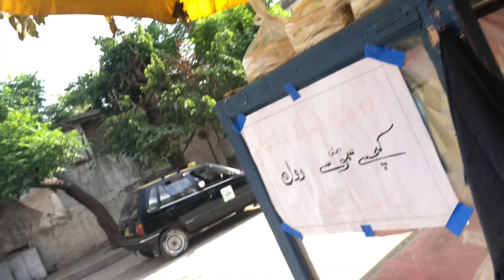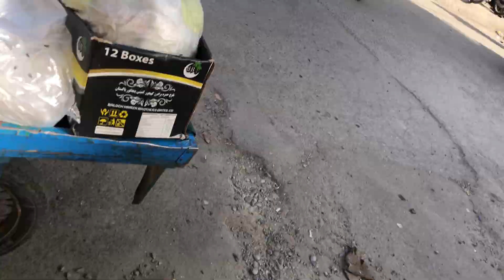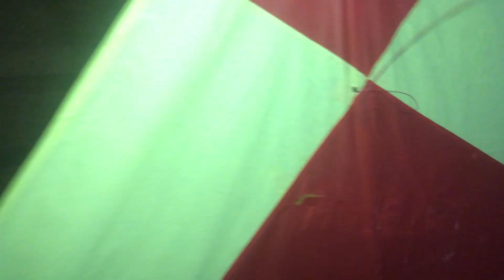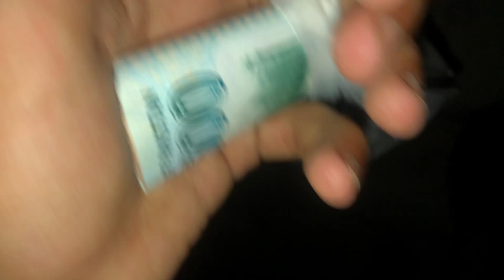Baghair sehri k roza rakha Yrr 😟🥹-21ROZA✨||AyanVlogs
Ramzan mubarik♥️✨🥰

This my channel
Very very good content 👌

Like my vedios 👍
And
Most comment